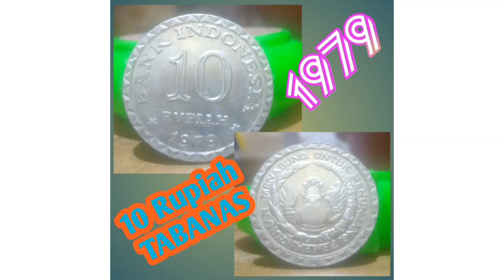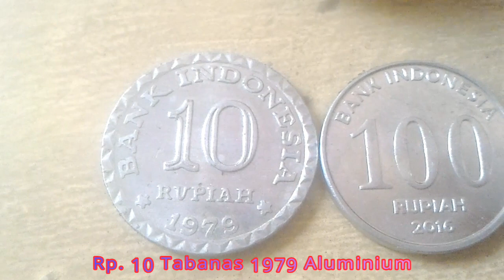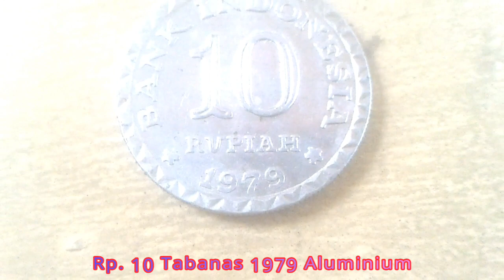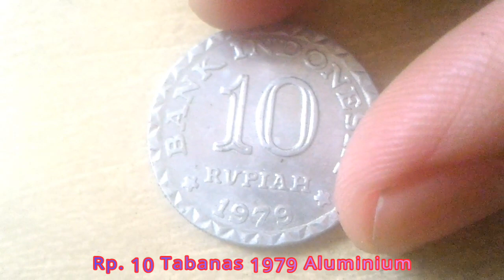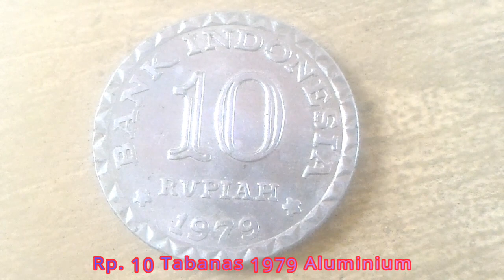Koin Rp 10 Tabanas 1979 berbahan aluminium.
Bank Indonesia menerbitkan koin pecahan 10 rupiah tabanas pada tahun 1979 yang berbahan aluminium, dimana pada saat itu dicanangkan program menabung untuk kesejahteraan rakyat oleh pemerintah, selamat menyimak semoga bermanfaat untuk pengetahuan sekaligus nostalgia masa lalu, terimakasih.